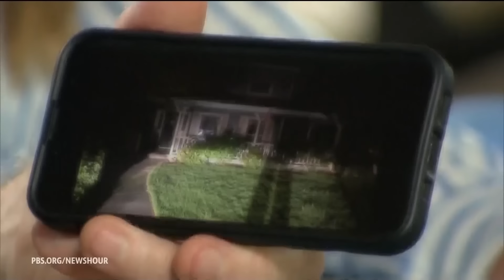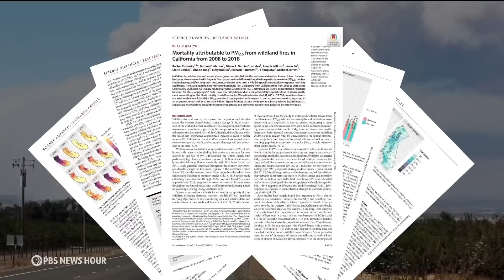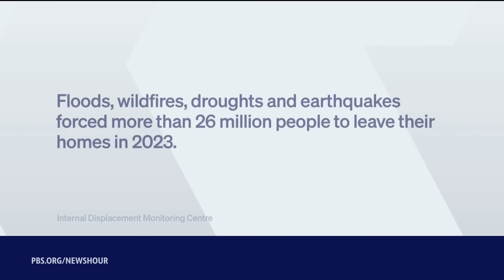How massive wildfires in the West spread harmful particles across North America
Raging wildfires are burning across parts of the western U.S. and Canada, pushing thousands of people to flee their homes and forcing Canada to call up the military to help. In addition to the physical devastation the flames are causing, researchers are getting a clearer picture of just how dangerous all that toxic smoke is to human health. William Brangham reports.